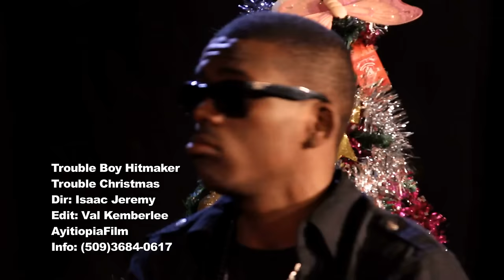Trouble Christmas / Trouble Boy (hitmaker)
Trouble Boy (hitmaker)